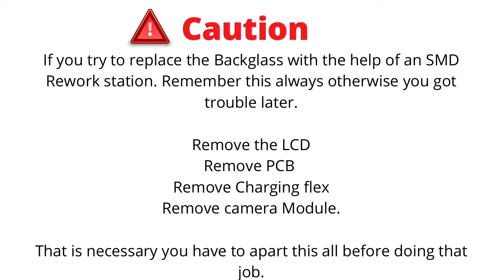iPhone Cracked Back Glass Fix - iPhone 8 To 12 Pro Max Super Easy Way.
iPhone cracked back glass fix with super-easy way. This video shows iPhone's broken-back glass replacement in a super-easy way. This is the simplest and easy way to fix broken back glass on your iPhone.
Security tips 2020 for iPhone and iPad 2020 latest  IOS.

Thegsmsolution